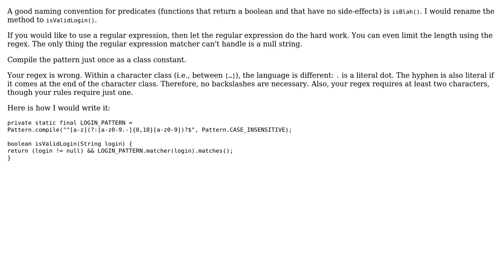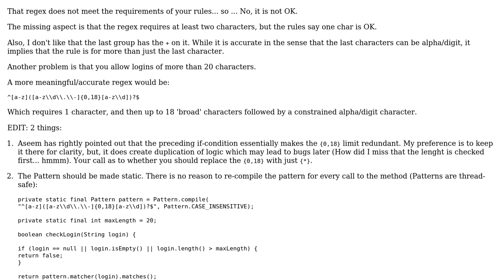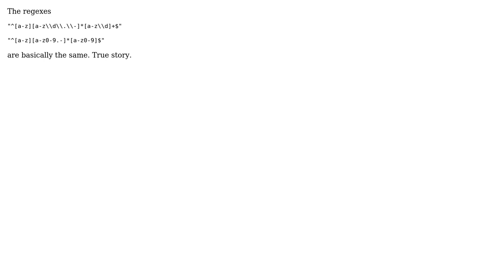Code Review: A regex in Java. Latin letters, digits, dots, and minus signs (3 Solutions!!)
Code Review: A regex in Java. Latin letters, digits, dots, and minus signs

With thanks & praise to God, and with thanks to the many people who have made this project possible! | Content (except music & images) licensed under CC BY-SA | Music | Images & others | With thanks to user rolfl user RokL user Maksim Dmitriev user Jamal user 200_success and the Stack Exchange Network Trademarks are property of their respective owners. You are responsible for your own actions.